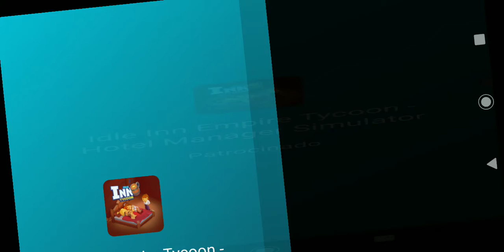Stick War Legacy: Gameplay, campanha, survival, desafios e mais.. + JOGO DE CELULAR GRÁTIS!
Neste vídeo mostro gameplay do Joguinho stick war Legacy, gratuito e bem levinho pra brincar no seu celular!! Este jogo foi recomendado por vocês!